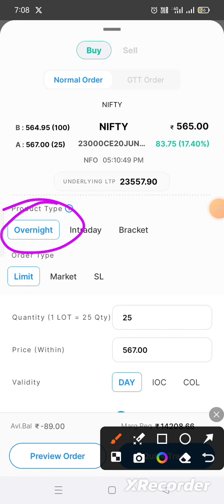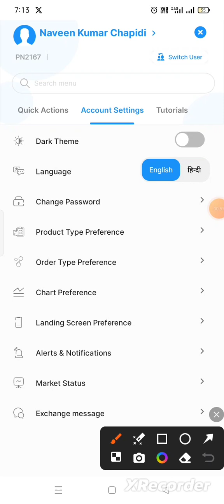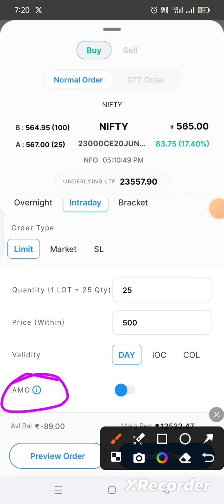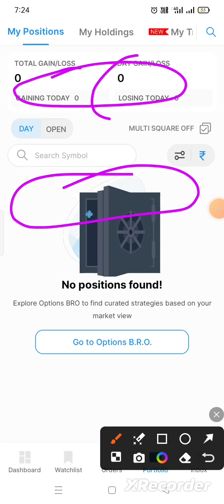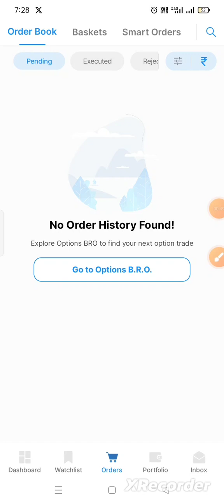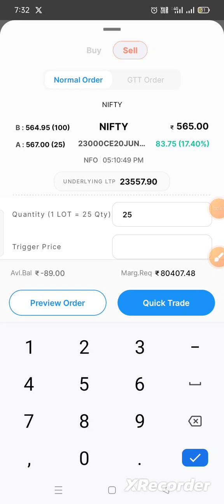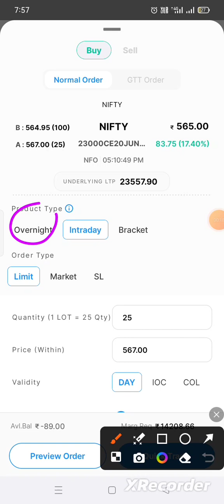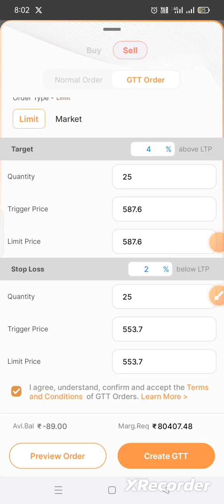SAMCO: How to open BUY, SELL & GTT Orders in SAMCO Mobile App telugu. Naveen share market Mancherial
Open free demat and trading account with SAMCO
🎯 Stock SIP, F&O
🎯 Mutual funds, IPO at one place

SAMCO How to add equity cash, future & option scripts in SAMCO Mobile trading App. SAMCO Mancherial